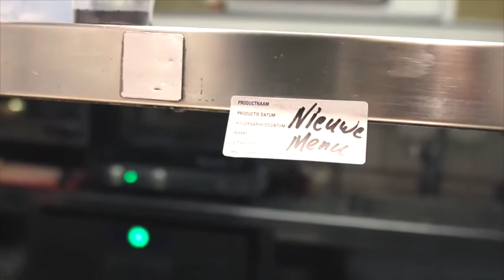Menu Kromme Dissel* maart 2017